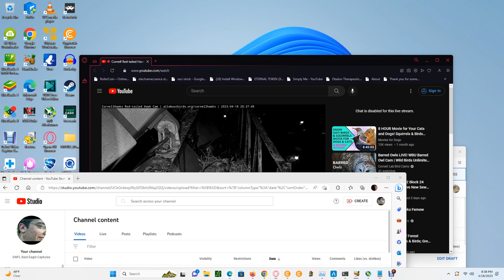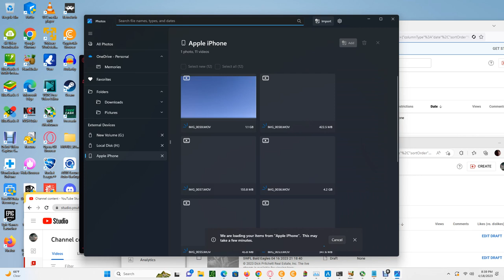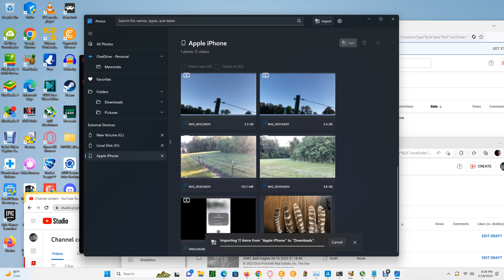Cornell Red Tailed Hawks 04/18/2023 20:20